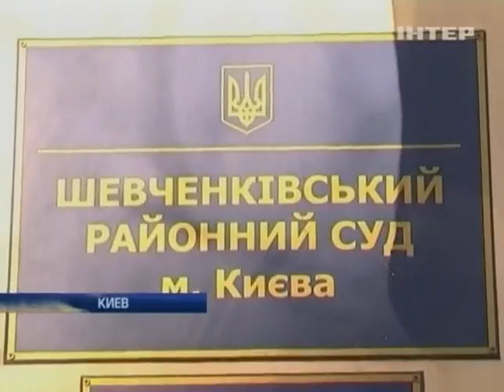Шевченковский суд отпустил на свободу троих активис...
Шевченковский суд отпустил на свободу троих активистов - Новости. Вечер - Интер - 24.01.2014

Shevchenkivskyi court set free three activists of the news. Evening - inter - 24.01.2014